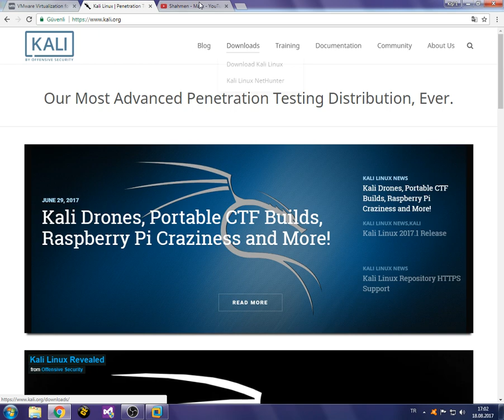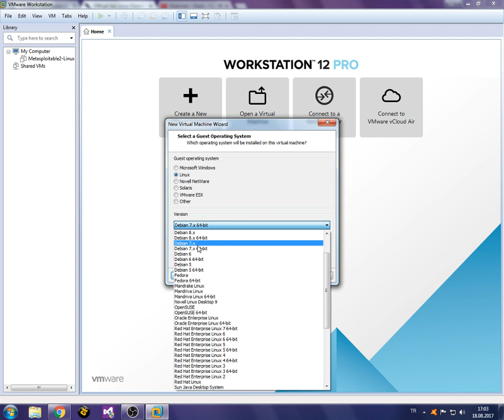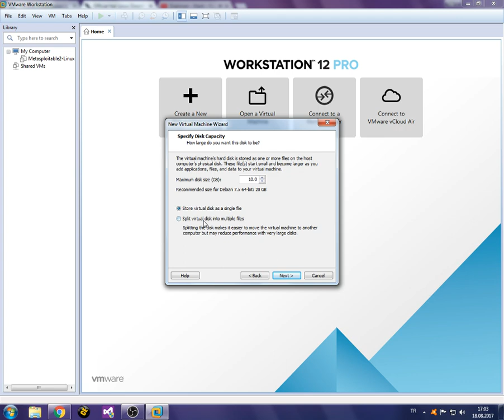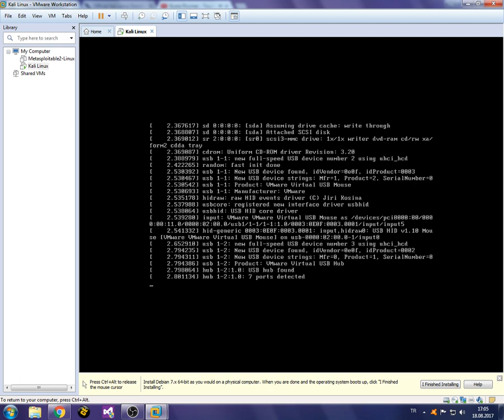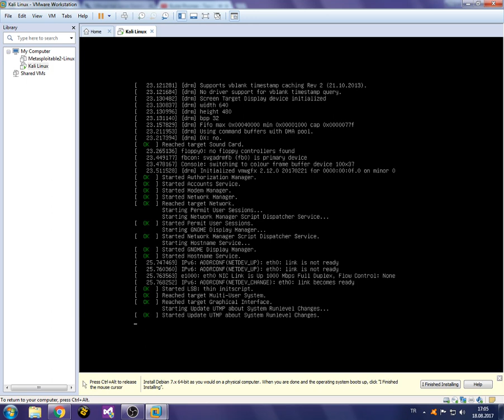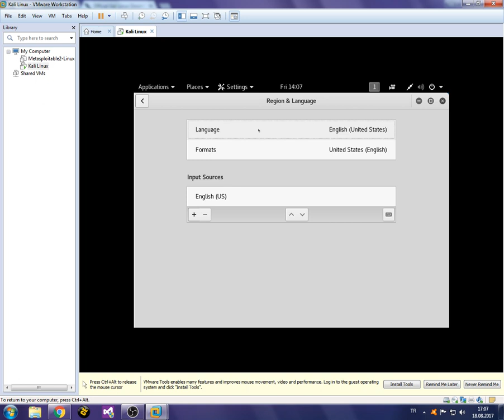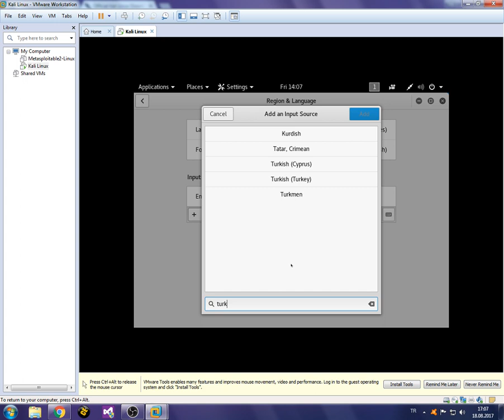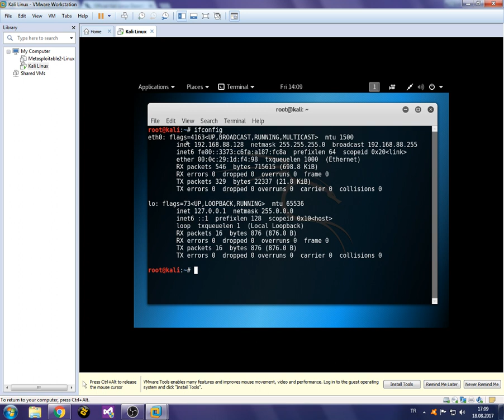Beyaz Şapkalı Hacker Eğitim - Kali Kurulum #2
Alternatif Kali Linux kurulum.